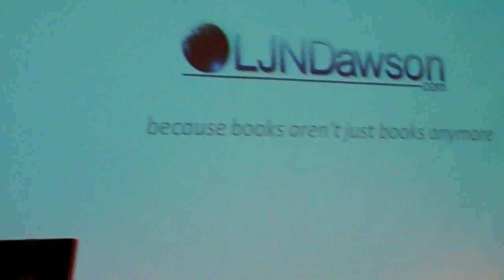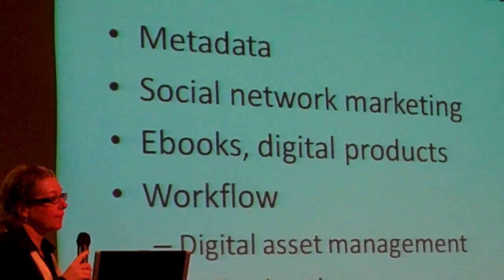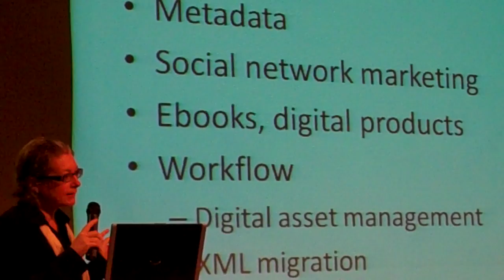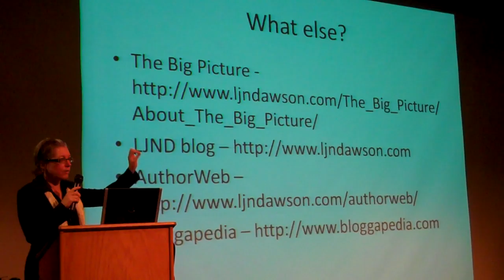Firebrand Community Conference: Laura Dawson from LJNDawson.com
Firebrand Technologies, Newburyport, MA, Community Conference: 5-minute demo, Laura Dawson from LJNDawson.com